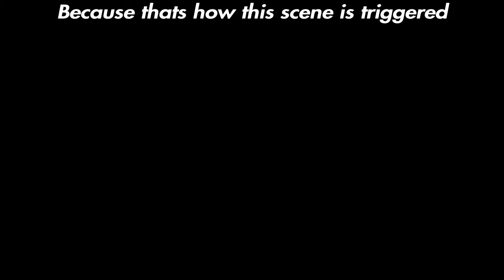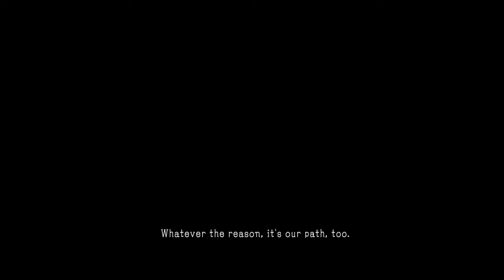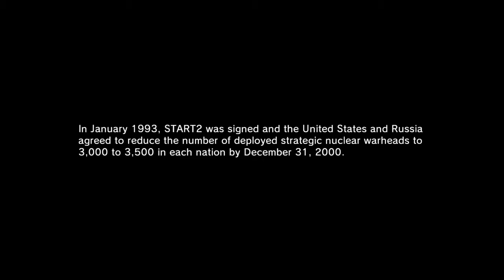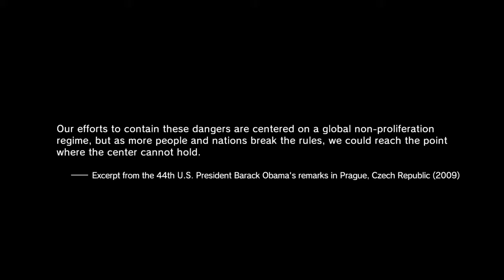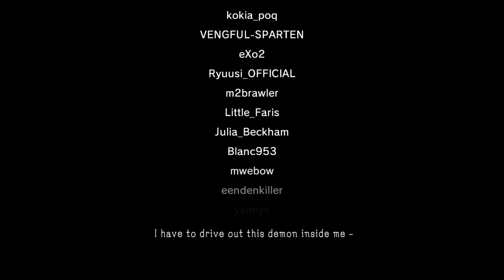Secret Nuclear Disarmament Scene | Metal Gear Solid V:The Phantom Pain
The secret scene that happens when all Online Nukes are deactivated and Its happened on PS4